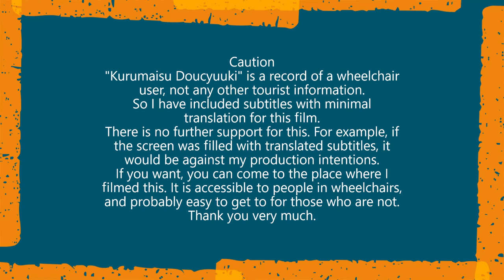車いす道中記福岡編 貝塚駅西鉄貝塚線貝塚駅行普通列車下車 福岡県福岡市編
車いすで、2022年9月23日に、福岡県福岡市東区にある、西鉄貝塚線の貝塚駅にて、西鉄貝塚線の貝塚駅行き列車を下車したときのものです。
Wheelchair user, getting off a train bound for Kaizuka Station on the Nishitetsu Kaizuka Line at Kaizuka Station, Higashi-ku, Fukuoka, Fukuoka, 23 September 2022.